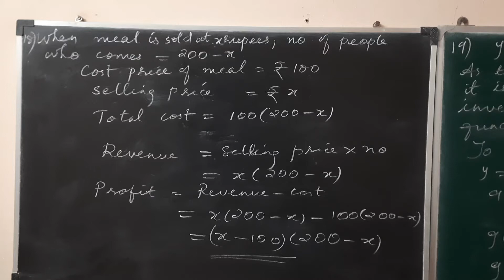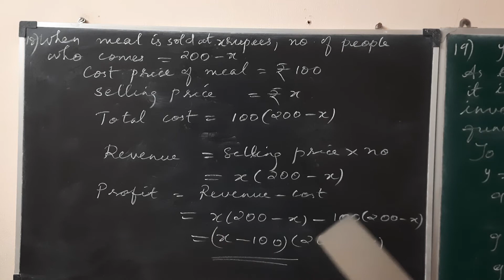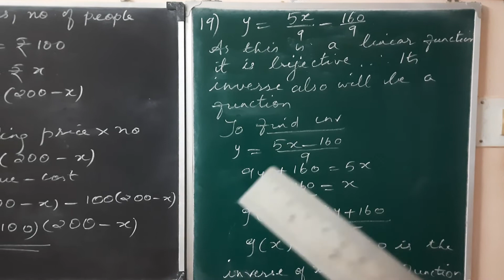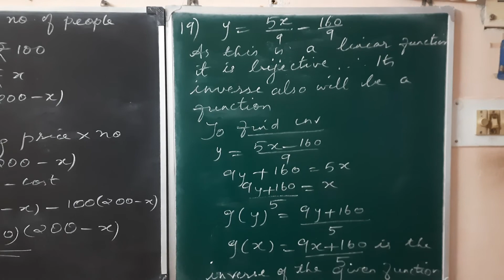11 GM ex 1.3 que 18,19